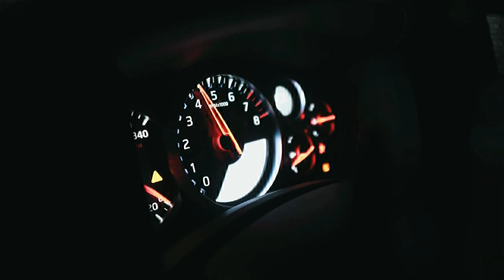AC Mobil Kalian Nggak Suejuuuk? Mungkin Ini Biang Keroknya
Kondensor pada AC mobil penting dan memiliki beberapa jenis fungsi. Manfaat elemen ini benar-benar memberikan dukungan performa AC mobil agar optimal

Langkah Kerja Kondensor AC Mobil

Performa AC mobil diawali di saat proses kompresi freon sampai jadi gas. Perubahan freon jadi gas bertekanan tinggi dan bersuhu dingin digerakkan oleh compressor mobil. Proses setelah itu peresapan panas freo ole kondensor AC mobil.

Saat panasnya diserap, freon akan berbeda bentuk jadi cair. Panas pada freon diserap memakai kontribusi kipas supaya prosesnya maksimal. Seterusnya freon akan diembuskan ke luar AC lewat sirip- receiver dryer dan sirip.

Proses perubahan sampai penghembusan freon ini terjadi berulang-ulang sepanjang AC mobil dihidupkan. Freon yang telah diolah itu akan beralih menjadi udara yang dingin dan berkesan lembut dalam mobil.

Peranan Kondensor AC Mobil

Kondensor pada AC mobil memiliki beberapa jenis fungsi. Manfaat elemen ini benar-benar memberikan dukungan performa AC mobil agar maksimal. Lalu, apa peranan dari elemen AC mobil yang ini? Berikut pembahasannya.

1. Penukar Panas

Peranan pertama dari elemen AC ini untuk mengganti panas. Kalor atau panas akan diganti dari sebelumnya berbentuk gas jadi wujud cair. Perubahan kalor ini akan dilaksanakan oleh elemen refrigerant.

Media yang dipakai untuk perubahan kalor atau panas jadi wujud cair ini ialah udara. Peran udara dalam masalah ini ialah dipakai sebagai media untuk lakukan pendinginan. Pelepasan panas ini ditolong oleh elemen AC yang lain, yakni kipas.

Kolaborasi di antara semua elemen AC mobil ini diperlukan supaya panas bisa diproses dengan baik. Jika semua elemen dapat berperan dengan optimal, udara yang diembuskan oleh AC akan dingin. Ini akan memengaruhi kenyamanan pengendara dan penumpang yang berada di dalam mobil.

2. Mengganti Gas

Perubahan gas refrigerant jadi cairan freon dilaksanakan oleh elemen kondensor AC. Elemen AC yang ini kan lakukan peresapan gas pada freon dengan kontribusi udara. Jumlah panas yang dilepaskan akan sama dengan tingkat kedinginan udara di AC mobil.

Peletakan elemen AC ini umumnya berada di radiator. Maksudnya ialah supaya proses pendinginan elemen itu dapat ditolong oleh udara yang mengucur saat mobil bergerak dan dari kipas radiator. Proses ini bermanfaat untuk menolong performa AC supaya bisa maksimal.

3. Buang Panas

Peranan seterusnya dari kondensor pada AC mobil untuk buang panas. Pembuangan ini terjadi di saat proses peralihan freon dari bentuk gas sampai jadi cair. Freon sendiri datang dari salah satunya elemen AC, yakni compressor.

Elemen AC ini berkaitan dengan kipas pendingin. Tingkat kedinginan dari udara yang diembuskan oleh AC mobil ini dikuasai oleh performa ke-2 elemen itu. Peranan dari ke-2 nya terus akan berulang-ulang sepanjang AC mobil masih juga dalam kondisi hidup.

Pemicu AC Mobil Tidak Dingin

Ada banyak pemicu yang membuat AC mobil tidak dapat mengembuskan udara dingin. Lalu, apa hal yang dapat mengakibatkan AC mobil jadi tidak dingin? Baca penjelasannya berikut ini.

1. Fan Belt Putus

Pemicu pertama AC mobil tidak mau ialah putusnya fan belt. Peranan dari fan belt ini sebagai aliran perputaran pada mesin mode ke arah compressor. Fan belt yang putus akan membuat saluran compressor terusik, hingga membuat freon tidak dapat tersalurkan dengan baik.

2. Evaporator Mampet

Evaporator sebagai sisi AC mobil yang berperan untuk filtrasi debu. Penyumbatan evaporator ini disebabkan karena terlampau jumlahnya debu yang melekat. Evaporator yang mampet dapat membuat saluran udara tidak dapat jalan lancar.

3. Kerusakan Pada Compressor

Compressor yang hancur diikuti ada warna hitam pada elemen ini. Kerusakan compressor akan membuat performa elemen di AC mobil terhalang, hingga udara tidak dingin. Jika compressor mobil alami kerusakan, seharusnya selekasnya membawa ke bengkel sah untuk membenahinya.

4. Freon Habis

Freon sebagai elemen yang memiliki peranan utama pada AC mobil. Pemicu dari habisnya freon ini bisa disebabkan kebocoran pada pipa aliran. Selain itu, keausan karena umur mobil yang tua dapat menjadi penyebab habisnya freon.

5. Kondensor Kotor

Pemicu seterusnya dari AC mobil tidak dapat dingin ialah karena kondensor kotor. Elemen khusus pada AC ini akan terhalang performanya bila pada kondisi kotor. Penumpukkan kotoran yang tidak selekasnya dibikin bersih akan membuat elemen AC mobil ini jadi berkarat.

Semoga bermanfaat...

Bagaimana selanjutnya? Versi tulisannya bisa kalian baca di

Yang ingin datang langsung ke Bengkel Kreatif Jaya Mandiri silakan klik saja

Atau tanya jawab tentang kondisi mobil kalian, gunakan tautan berikut ini